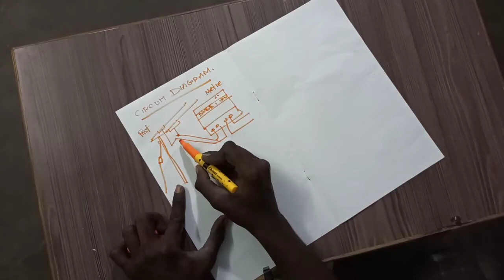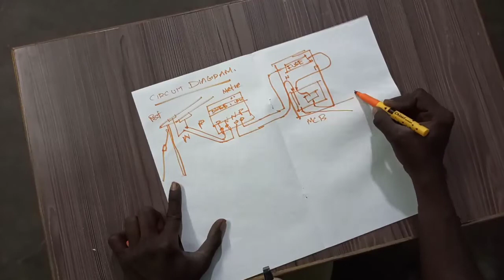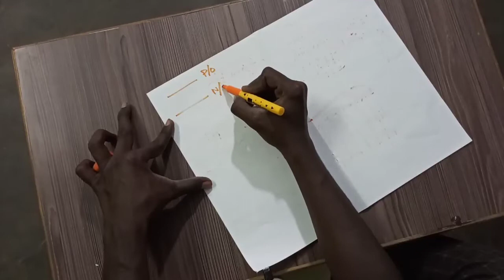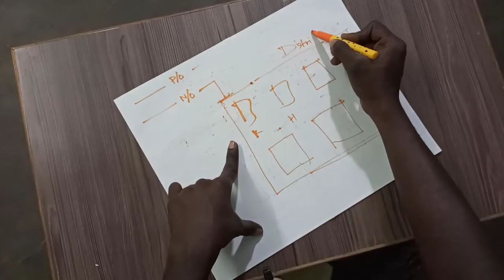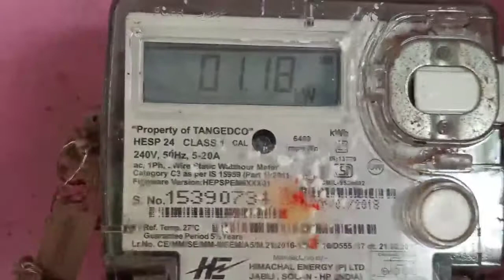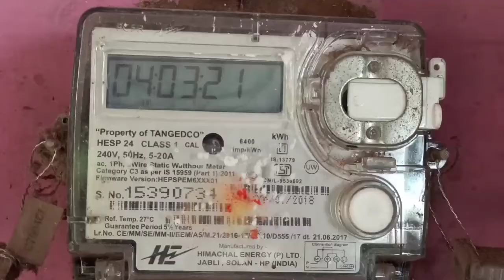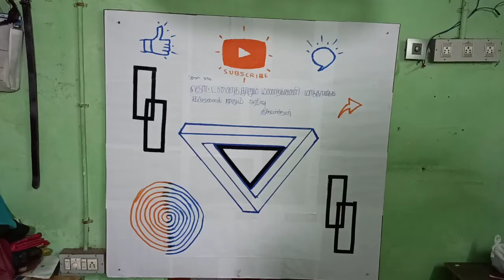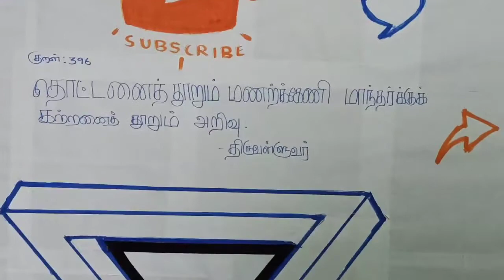Service wire and metre board connection | மீட்டர் போர்டு connection -Tech posttuh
🙏🏻𝙀𝙓𝙏𝙍𝙀𝙈𝙀𝙇𝙔 𝙎𝙊𝙍𝙍𝙔 .𝘿𝙐𝙀 𝙏𝙊 𝙀𝘿𝙄𝙏𝙄𝙉𝙂 𝙋𝙍𝙊𝘽𝙇𝙀𝙈, 𝙑𝙊𝙄𝘾𝙀 𝙄𝙎 𝘾𝙐𝙏 𝘿𝙐𝙍𝙄𝙉𝙂 𝙎𝙊𝙈𝙀 𝙎𝙀𝘾𝙊𝙉𝘿𝙎 𝘼𝙏 𝙏𝙃𝙀 𝙏𝙄𝙈𝙀 𝙊𝙁 𝙀𝙓𝙋𝙇𝘼𝙄𝙉𝙄𝙉𝙂  𝘾𝙄𝙍𝘾𝙐𝙄𝙏 𝘿𝙄𝘼𝙂𝙍𝘼𝙈.𝘽𝙐𝙏, 𝙔𝙊𝙐 𝘾𝘼𝙉 𝙇𝙀𝘼𝙍𝙉 𝙄𝙏 𝘼𝙏 𝙋𝙍𝘾𝙏𝙄𝘾𝘼𝙇 𝙀𝙓𝙋𝙇𝘼𝙉𝘼𝙏𝙄𝙊𝙉 𝙄𝙉 𝙏𝙃𝙄𝙎 𝙑𝙀𝘿𝙄𝙊🙏🏻

- In this vedio you can learn about the wiring and connections of main circuit of house wiring
  Song : Neffex
  Artist : Hip Hop tamizha
   The song owned by the artist
★[ Suggested vedios are available ]
- Content owned by me .
- concepts in this vedio was service board connection